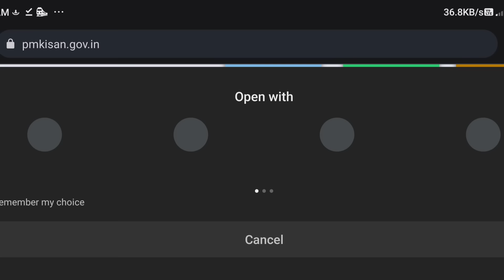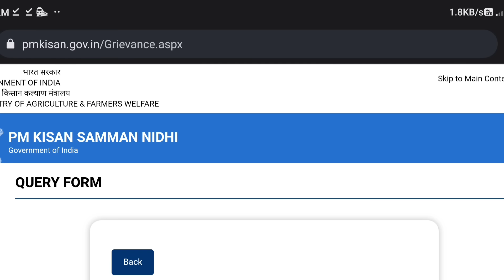PM kishan 13 installment Release Date 2023 Assam|| কিমান টকা পাব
in This video is fair use under U.S. copyright law because it is non-commercial, transformative in nature, uses no more of the original work than necessary for the video's purpose, and does not compete with the original work and could have no negative affect on its market.